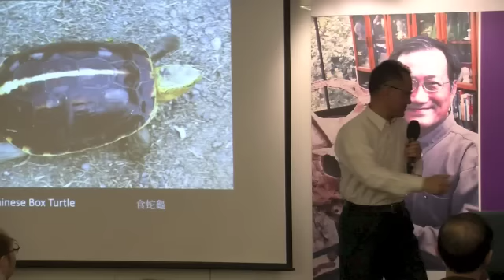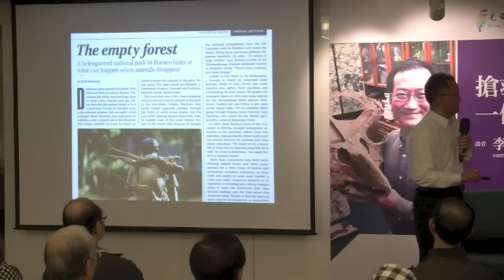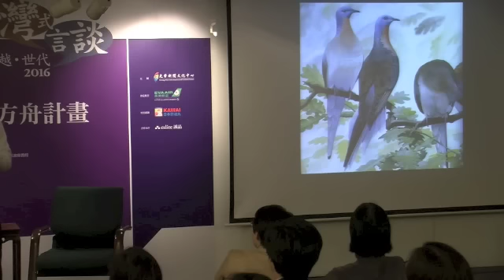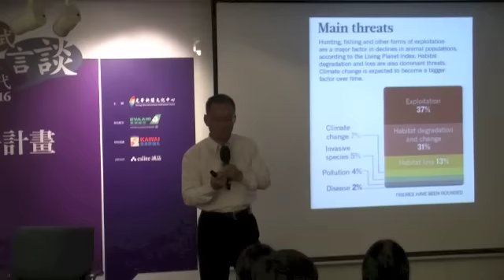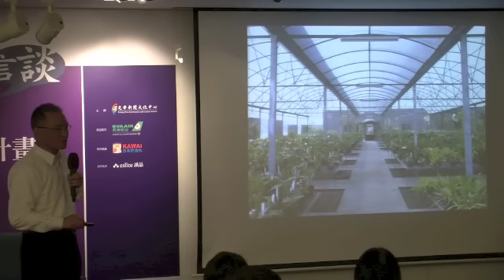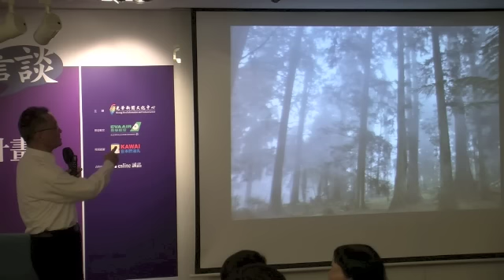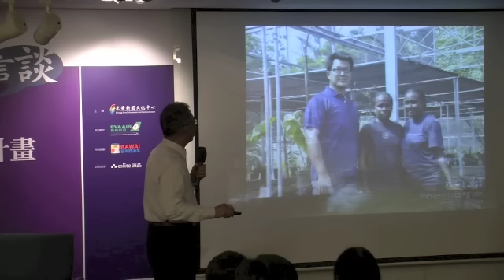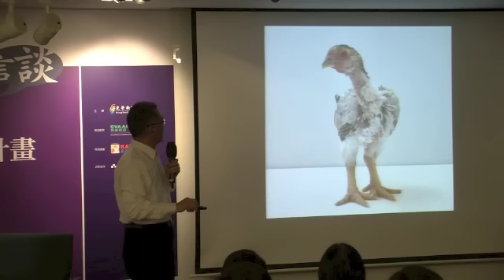2016年台灣式言談 Vol.1：搶救未來－一個科學家的方舟計畫（主講：李家維 主持：林超英）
主題：搶救未來－一個科學家的方舟計畫
講者：李家維    辜嚴倬雲植物保種中心執行長
主持：林超英    香港中文大學地理與資源管理學系客座教授
講題：搶救未來－一個科學家的方舟計畫
時間：2016年3月18日(五)  19:30-21:30

全球天災頻傳與土地開發的威脅，使得物種滅絕速度越來越快，李家維，國際古生物領域著名學者，清華大學生命科學系教授，同時也是《科學人》雜誌中文版總編輯，八年前在民間資源支持下成立辜嚴倬雲植物保種中心，打造一艘植物的諾亞方舟，致力和生物滅絕的速度賽跑，目前已保育2萬種植物，躋身全球十大植物園。請聽科學家李家維如何搶救未來的生命故事。